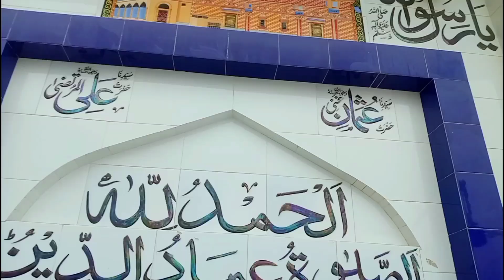Masjid Ki Safai | مسجد کی صفائی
Welcome back to Ali Hassan Sandhu YouTube Channel. Aaj ki is Village Vlog mein main apko dikhaon ga Masjid ki Safai. Kafi Time k baad Masji Ki Safai Ka Moqa Mila Hai. Main ne Socha Aap Sab ko Apne Gaon ki Masjid dikha Dun.

I am creating village life youtube content for fun & entertainment as Pakistani Village Vlogger. I am uploading village life vlogs about village food, secret village food, village adventures and also entertaining the punjabi people.

I hope you will love this village life in pakistan video on my channel.